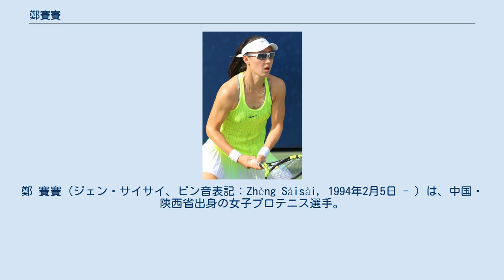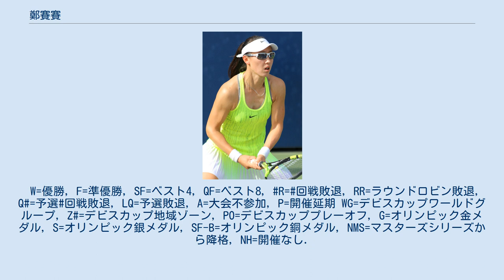鄭賽賽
鄭 賽賽（ジェン・サイサイ、ピン音表記：Zhèng Sàisài, 1994年2月5日 - ）は、中国・陝西省出身の女子プロテニス選手。
2019年全仏オープン女子ダブルスで段瑩瑩とペアを組み準優勝した。
 8歳からテニスを始める。
2009年にプロに転向。
 2010年シンガポールユースオリンピックの女子ダブルスで金メダルを獲得。
シングルスでも銀メダルを獲得した。
2014年仁川アジア大会では団体で銀メダルを獲得している。
 2011年9月の広州大会のダブルスで謝淑薇とのペアで優勝しWTAツアー初タイトルを獲得した。
 4大大会では2012年全仏オープンのダブルスで初出場した。
2013年全豪オープンでバルバラ・レプチェンコ、2016年全豪オープンで徐一幡とペアを組みベスト4に進出している。
 4大大会のシングルスでは2回戦進出が最高成績である。
2016年2月のカタール・トータル・オープンでは当時2位の第1シードアンゲリク・ケルバーを 7–5, 6–1 で破る殊勲を挙げベスト8に進出した。
 2016年リオ五輪で初めてのオリンピックに出場した。
シングルス1回戦でポーランドの第4シードアグニエシュカ・ラドワンスカを 6–4, 7–5、で破り2回戦でロシアのダリア・カサトキナに 1-6, 4-6 で敗れた。
徐一幡と組んだ女子ダブルスも2回戦でイタリアのサラ・エラニ＆ロベルタ・ビンチ組に 2–6, 3–6 で敗れた。
 2019年全仏オープンでは 段瑩瑩と組んだ女子ダブルスで決勝に進出した。
決勝でティメア・バボシュ＆クリスティナ・ムラデノビッチ組に 2–6, 3–6 で敗れ準優勝した。